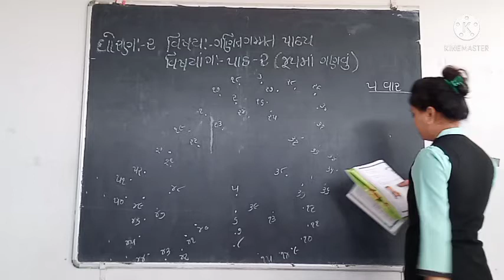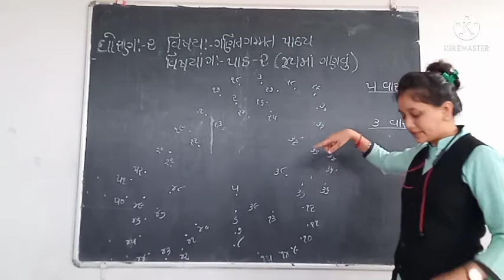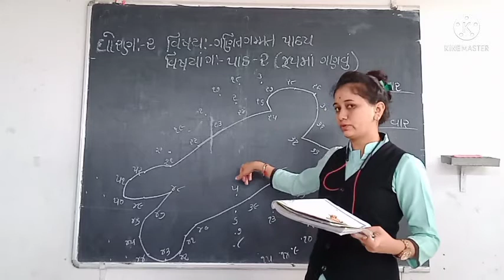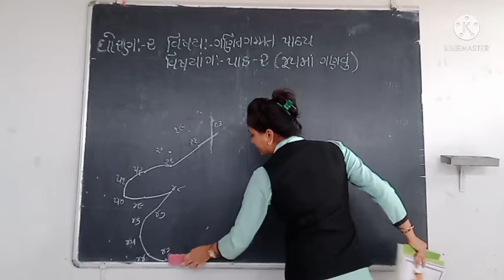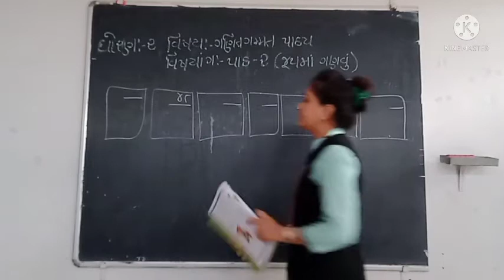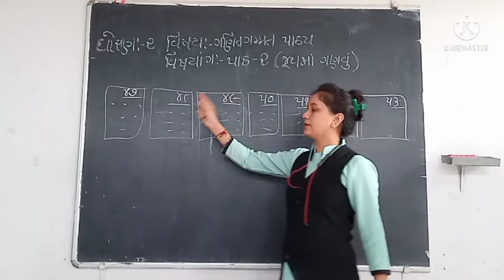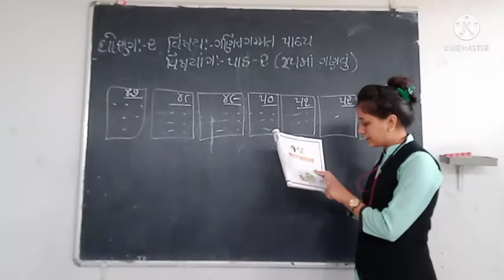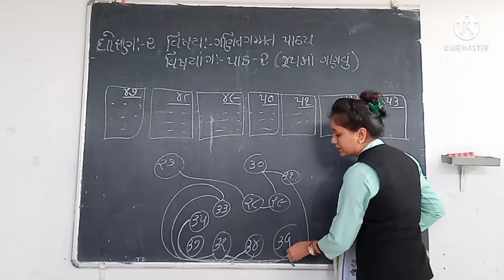ધોરણ-૨ વિષય- ગણિત પાઠ્ય પેજ નં- ૧૨,૧૩